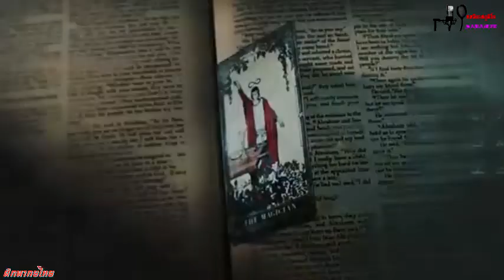Official Trailer : Big Mouth (ฝึกพากย์ไทย)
(ทีมฝึกพากย์ สหมิตรสตูดิโอ) แบบฝึกหัด สำหรับใช้ในการเรียนพากย์ (Dubbing Thai) มิได้มีจุดประสงค์ทางธุรกิจแต่ประการใด เพราะต้องการเรียนรู้้ในศาสตร์วิชาการพากย์หนังอย่างเดียว กราบขอประทานอภัยทางเจ้าของหนังไว้ล่วงหน้าเป็นอย่างสูงเพราะ มิได้มีเจตนาที่จะคิดลอกเลียนลิขสิทธิ์แต่ประการใดทั้งสิ้น